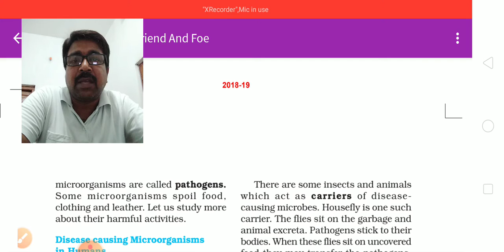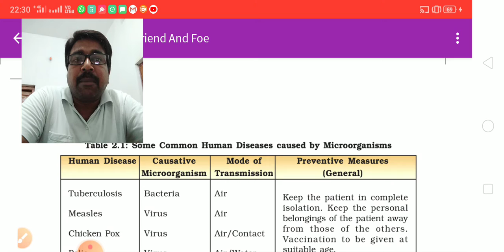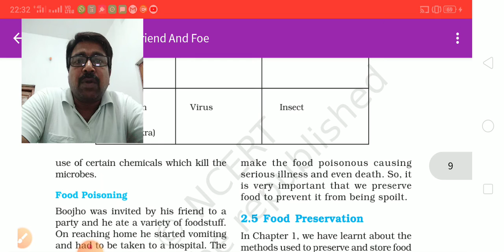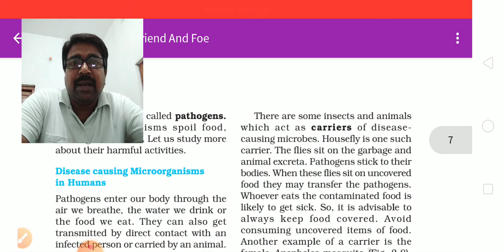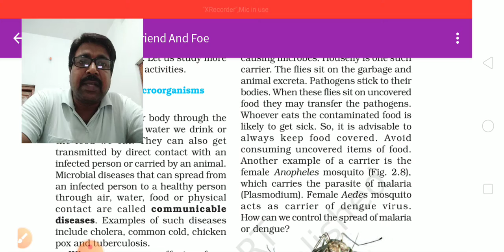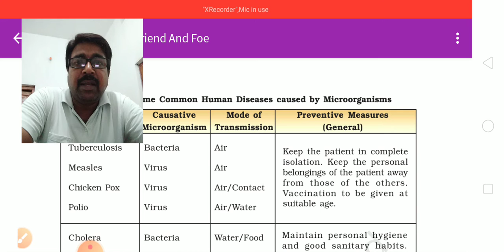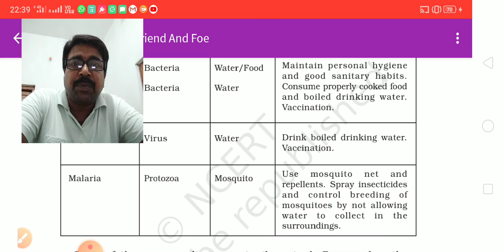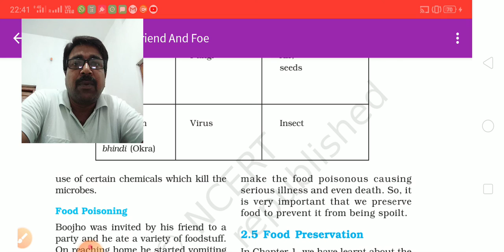Ncert science class 8 chapter-2 part 4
Microorganisms : Friend or Foe